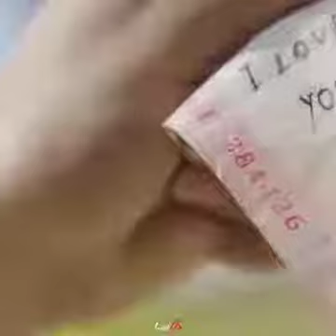Cute & Hot Love story